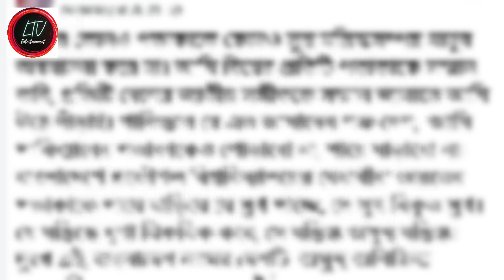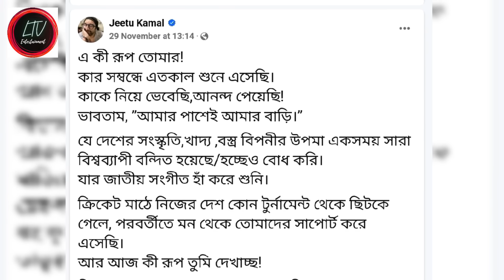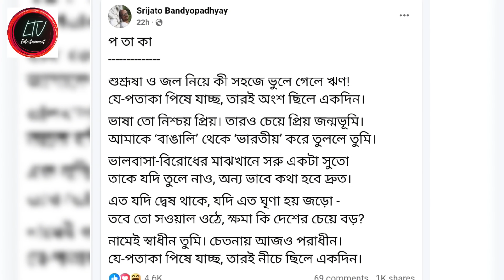'ভারতের পতাকাকে পায়ে মাড়িয়ে যে সুখ…'! এবার মুখ খুললেন তসলিমা! | Taslima Nasrin latest news 2024.